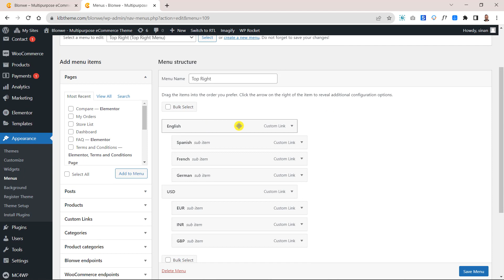Blonwe - Top Left and Right Menu Settings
You can watch this video, which will help you install the theme, and quickly step into the digital world.